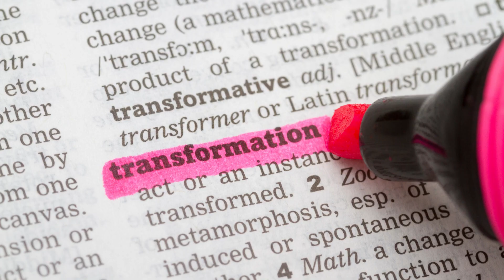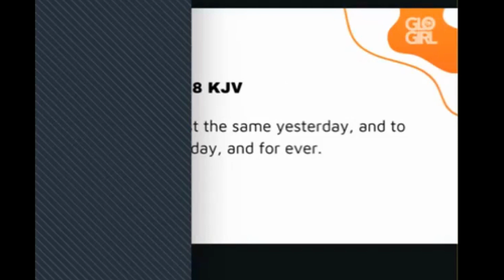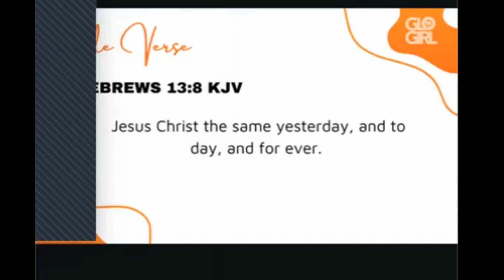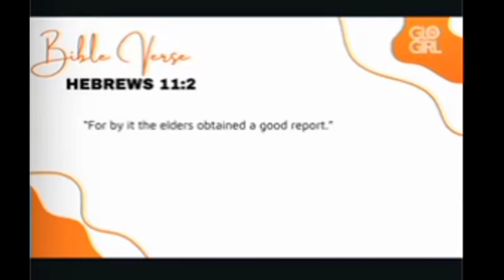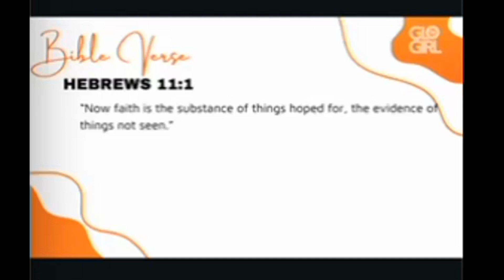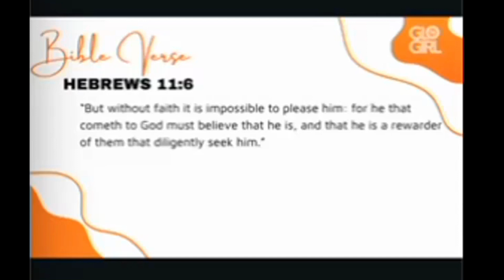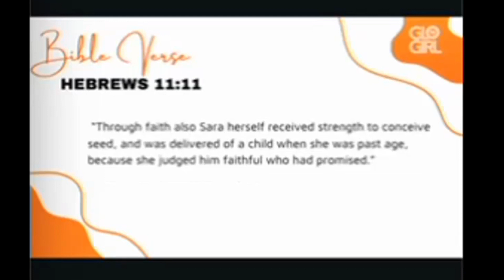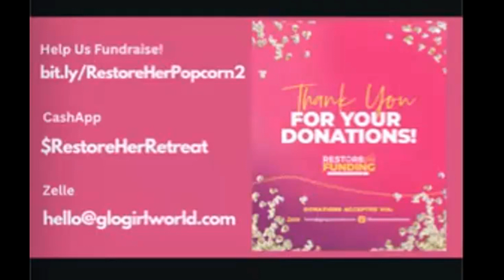We Have to Believe God | Faith & Hope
What is Faith?  What does it look like in action?  I share a few of my personal testimonies and experiences with faith.  I invite you to share your stories in the chat.

JOIN US...
every Tuesday at 5:45am CT/6:45am ET for worship
Prayer and devotional begins at 6:00am CT/7:00am ET

If you would like to donate to the Restore Her Fund for our 2023 retreat to select donation options.

TESTIMONIES/PRAYER REQUESTS
We will continually pray for all the unhoused, the widows, those in need of healing, those who are hurting, grieving, lifting up marriages, relationships, and  for all those to have restored faith and wellness in Christ.